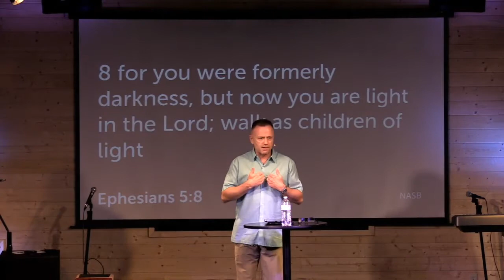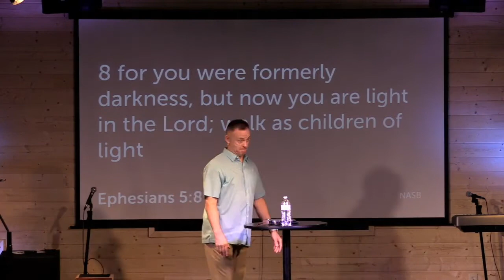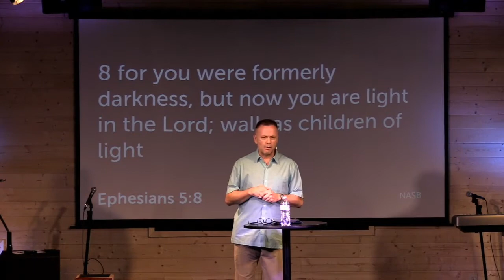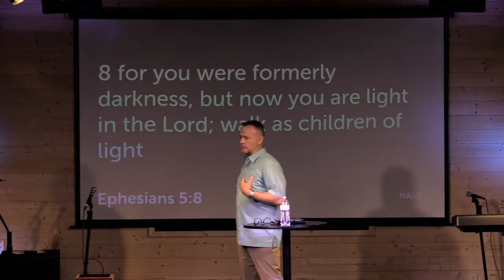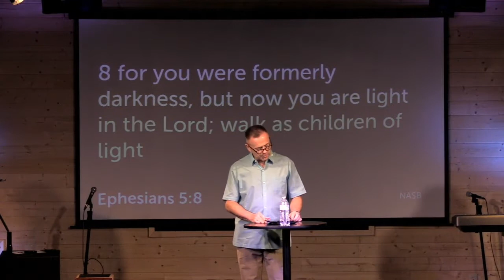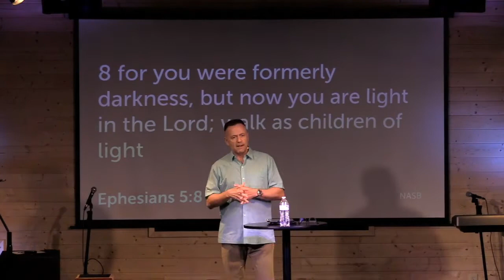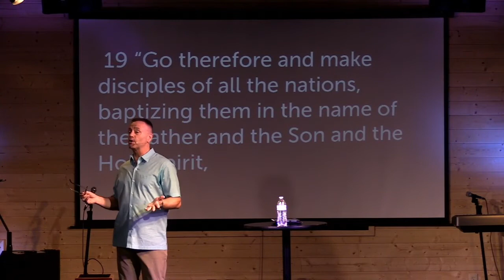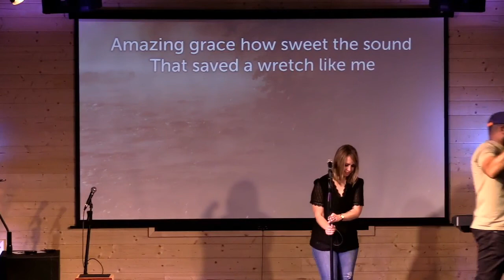The Ridge Church | Summer Preaching | Steve Crowe